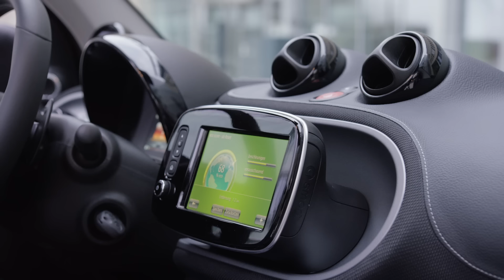Smart fortwo Brabus Cabriolet preview Exterior/Interior convertible - Autogefühl